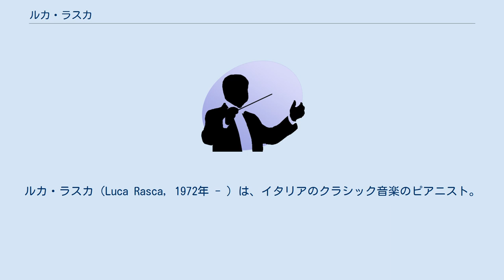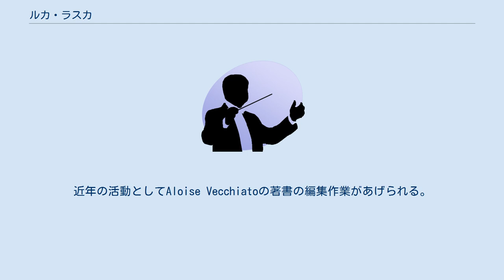ルカ・ラスカ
ルカ・ラスカ（Luca Rasca, 1972年 - ）は、イタリアのクラシック音楽のピアニスト。
 ブゾーニ国際ピアノコンクール（2001年）、カザグランデ国際ピアノコンクール（2000年）、ヴィオッティ国際音楽コンクールピアノ部門（1988年）の3つにすべて入賞した唯一のピアニストである。
国際コンクール歴は2005年まで続くが、そのほとんどはイタリアで行われる国際コンクールであった。
国外の受賞歴にはロンドンのワールド・ピアノ・コンペティションやドルトムントのシューベルト国際コンクールが含まれる。
12歳でルイジ・ファイトに認められピアニストとしてデビュー、国際コンクールの挑戦はまだ音楽院のディプロマがなかった16歳の時にまでさかのぼる。
 2004年以降はほぼ毎年のように、国際審査員としてピアノコンクールに顔を出し続けている。
1992年よりイモラに在住する。
現在は"Jacopo Tomadini" 音楽院でピアノの教鞭をとっている。
近年の活動としてAloise Vecchiatoの著書の編集作業があげられる。
 基本的にはオールラウンダーであるが、ルカ・トラブッコとの4手連弾によるバッハ＝レーガーのブランデンブルク協奏曲全曲といった、普通のイタリア人には手が出ない難曲も稀にみられる。
ホームページによる情報発信に熱心で、数度衣替えを行っているが、かつてはショパンの練習曲のmp3を全曲アップロードしていたことがある。